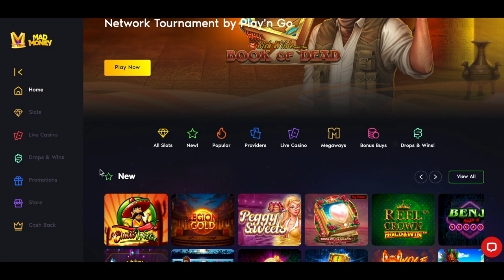Peggy Sweets by Red Tiger €48 Bonus Buy | Bonus Binge | 1 Bonus Buy a Day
Hey everyone! Welcome to Day 8 at Bonus Binge! We all know the rules: if I hit, we'll roll the winnings over and buy bigger and better bonuses. But if I lose, we'll just do another single bonus buy the next day. So follow along and let's see how this plays out!

▶️ Played On: Mad Money Casino
▶️ Game: Peggy Sweets
▶️ Bonus Buy Size: €48

Join the hostess with the mostest Peggy and her BFFs, Tina and Lisa, as they start an exciting new venture in Peggy Sweets. Set in a '50s-themed roller diner with funky pop music and flashing neon lights, join the dynamic trio as they serve up delicious treats and unique features.

Each server bring a unique twist to the reels, with Symbol Swaps, Double Symbols and Multipliers, depending on who is working their shift. Free Spins brings a lunch time rush, where you'll find all three friends whizzing round serving up their specialties to lucky players (sometimes at the same time!). In the Peggy Sweets diner it's all about customer service, and when the girls participate in a scatter win, they fill up a progress bar which when full, will award additional Free Spins!

Fire up the jukebox and relive nostalgic '50s Americana in Peggy Sweets, where service with a smile is guaranteed.

Stay safe! Much Love & please remember to gamble responsibly.😍